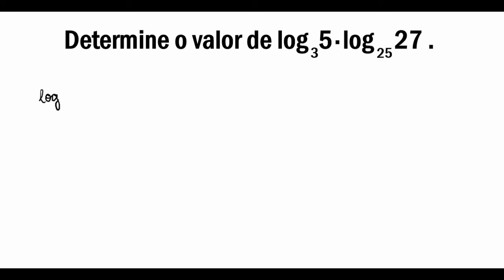LOGARITMO | Mudança de Base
Exercício Resolvido de Logaritmos (Mudança de Base)